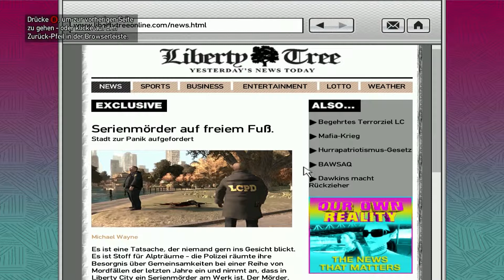GRAND THEFT AUTO IV #012 - Ein neuer Freund | Let's Play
► Grand Theft Auto IV  [PC]

SUPER WICHTIGER HINWEIS:
Original!